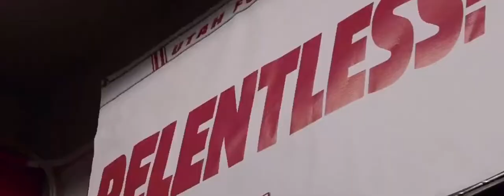Utah Football HYPE VIDEO 2020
Song 1 - death : Trippie Redd (feat DaBaby)
Song 2 - BOP : DaBaby

•Personal insta - Ramses.dstx

•Snap: ramramirez16